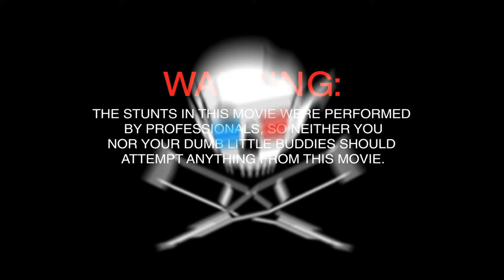Jackass 3D - Trailer HD